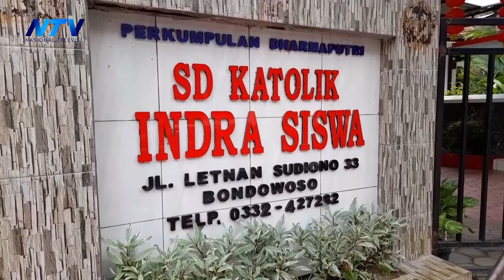SEKOLAH LOCKDOWN, KEGIATAN PEMBELAJARAN 100 PERSEN JARAK JAUH